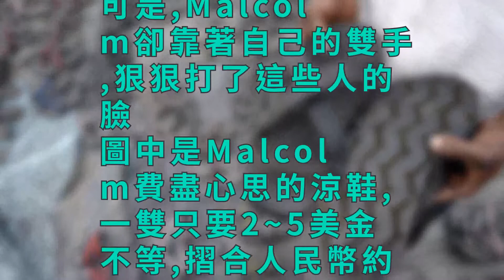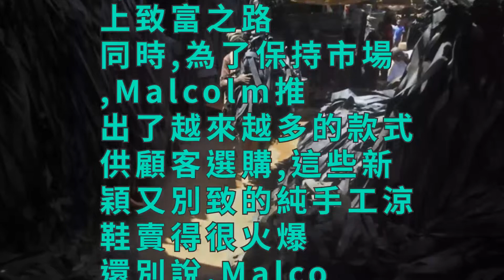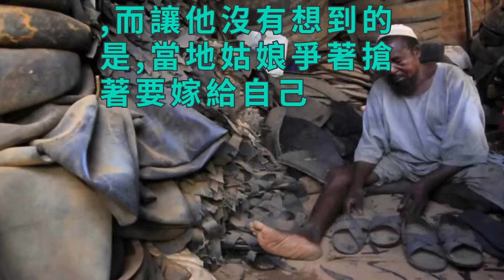非洲小夥收購舊輪胎創業受盡嘲笑，但幾個月後姑娘卻搶著要嫁他！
Malcolm是一個非洲小夥,他家境貧寒,沒有讀什麼書,也沒什麼技能,要掙錢只能靠賣苦力。可是,由於父親好賭,嗜酒,家裡債台高築,對於缺錢的他來說,這點薪水遠遠不夠。於是,他把家裡的牛羊賣了,換了一些本錢,開始了自己的創業計劃。